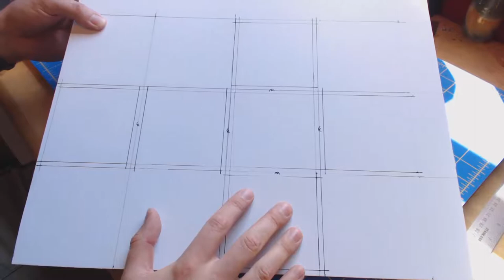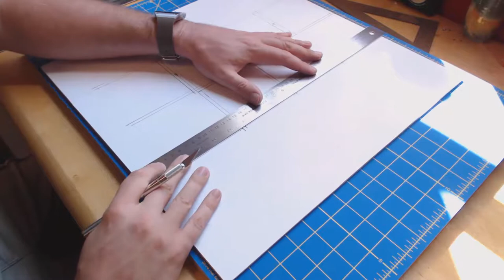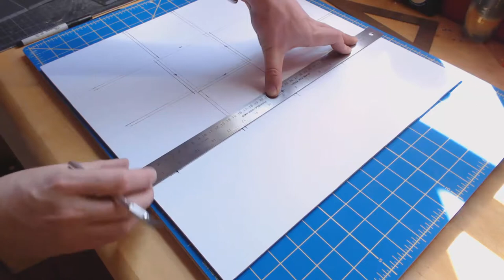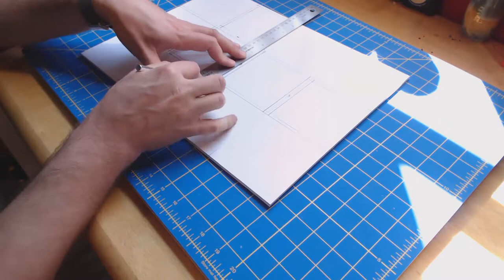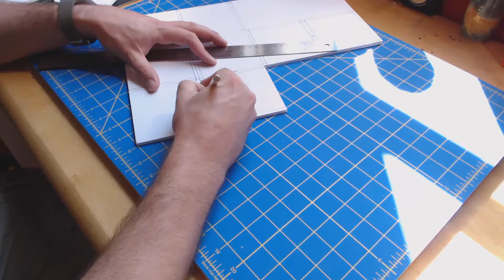Study Models Bootcamp Part 4: Taste Cold Steel Feeble Foamcore!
A detailed guide for creating a basic cube from foamcore in six parts.